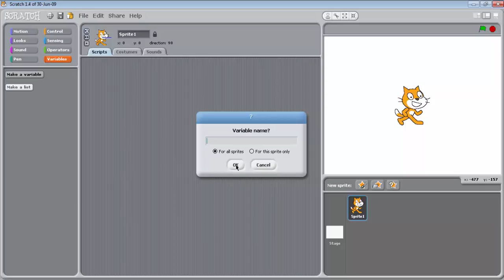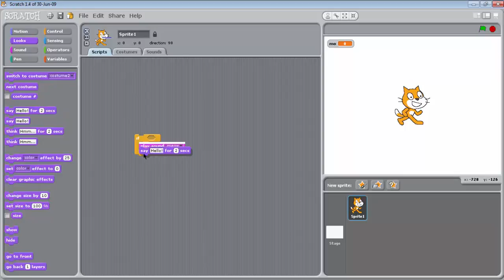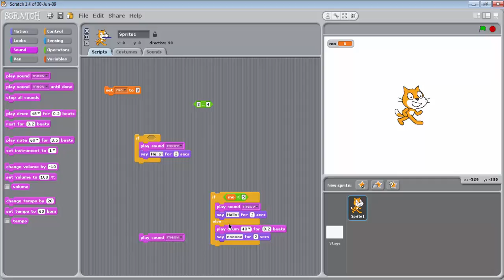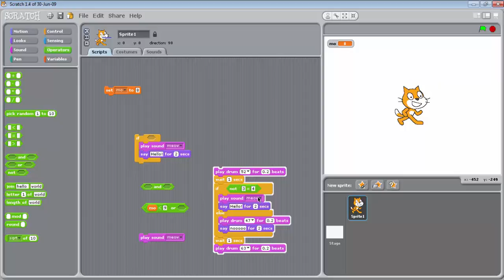scratch 9 تعلم برمجة سكراتش للأطفال